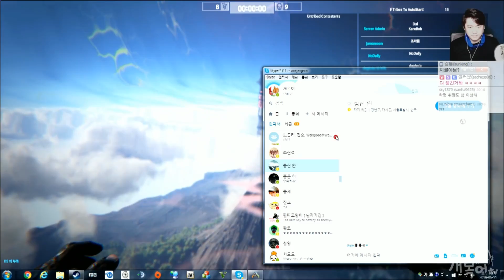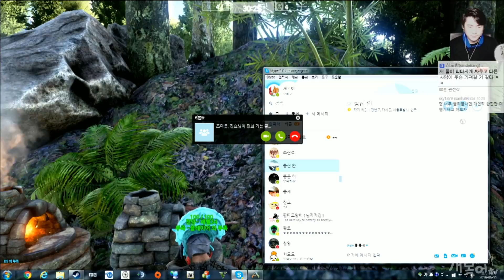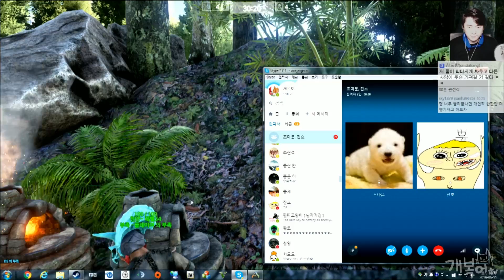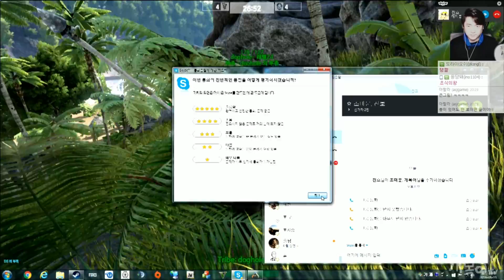【극트롤】#1 우왁굳TV클럽 시빌워 | 아크 (ARK: Survival Of The Fittest)【개복어】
안녕하세요!
【극트롤】우왁굳TV클럽 시빌워 | 아크 (ARK: Survival Of The Fittest)
우왁굳TV의 대스타가 총출동한다!!
개복어, 우왁굳, 조마문, 개구멍, 노돌리, 천양, 진호
▣ 업로드 시간
└생방송 다음날 오후